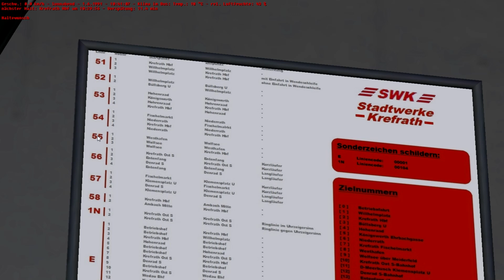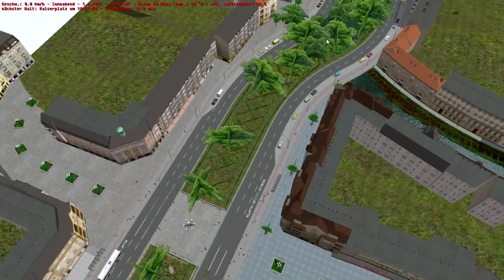OMSI 2 #38 ★ Die vergessene Linie ★ Let´s Play OMSI 2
Ich weiß nicht was passiert ist aber iwie habe ich die 54 komplett vergessen.
Naja hier ist die 54 auf einer einfachen Tour.

► Genre: Simulator, Berufssimulation
► Entwickler: m-r-Software
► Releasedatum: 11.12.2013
► Map: Krefrath V2
► Bus: Solaris Urbino 12